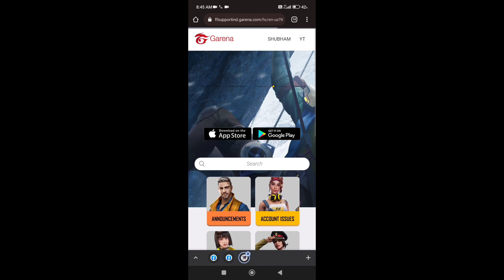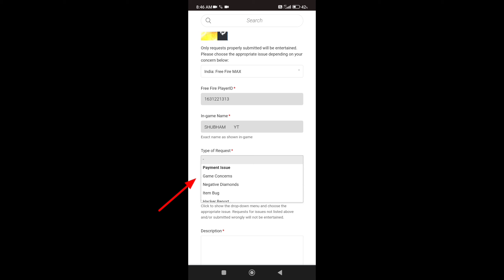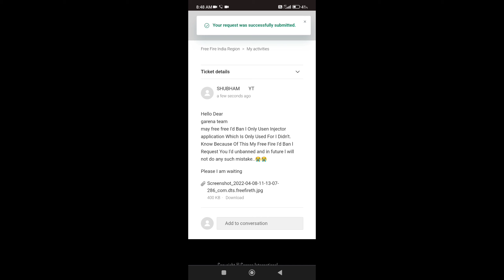ff id suspended solution || free fire id unban config file || how to unban free fire account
freefire acount unban
free fire id unban bangla
free fire id ban
free fire suspended account recovery
free fire id unban 2022 bangla
free fire id unban from
free fire id unban config file 2022
free fire id recovery app
raistar
freefire live
ff acount unban
rustom ali yt
ff i'd unban
recover free fire account 2022
alshaif gaming
freefire acount suspended problem
i'd unban free fire
free fire
there are abnormal activities with your acount and it has been suspended.
ff id ban how to unban
freefire id suspend
how to unsuspend free fire account
ff id suspended problem solution
free fire suspended account recovery 2022
ff id unban kase kare
free fire id unban kaise karen
i'd unsuspend solution ff
ff i'd unsuspend kaise karen after update
ob33 update freefire id unban
unban free fire account apk
new videos ff id unban
how to unban ff id new update
how to get timer free fire banned id after ob34 update
suspended free fire id me timer kayse layen
ff ban id thik kaise kare
id unban free fire
how to unban free fire id after update
how to unban free fire id with app
how to unban free fire id with virtual app
my free fire account is suspended how to recover
ban id ko unban kaise kare
how to unsuspend free fire in 24 hours
how to remove ban from your id?
how to get timer in free fire id
free fire id me timer kaise ayega
how to unban freefire account
how to unsuspend freefire account
suspend id ko unban kaise kare
suspend id sa timer kaise remove kare
free fire max id unban
id unban new trick
id unban config file today
free fire id unban track
free fire id unban kaise kare today
free fire id unban kaise kare od 34 new update
banned id ko unban_kaise kare
ff suspended account recovery 2022
suspended free fire account recovery 2022
how to recover free fire suspended account hindi
there are abnormal activities with your account. it has been suspended
how to unban free fire id in 24 hours
my susbcriber ff id unban
freefire account ko unban kaise kre
ob34 update free fire id unban
freefire id ban how to unban
freefire account ban
free fire id unban config file today 100% working